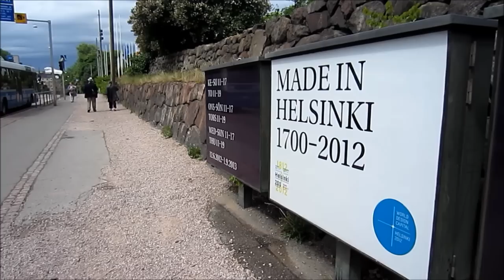Helsinki Day Celebration 2013 The Best Of - Helsinki-päivä - Finland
Helsinki Day 2013 Celebration Highlights - Helsinki-päivä 2013 - Finland 12 June, 2013.
This is short HD Video Tour of Helsinki Events  and Happenings during Helsinki Day Celebration 2013, Helsinki-viikko 2013. Enjoy...
Helsinki Day traditionally starts at 9 o'clock in front of the City Museum and in the courtyard of the City Hall with a speech by Mayor Jussi Pajunen, musical entertainment and the serving of free coffee and cake. There is something happening throughout the entire day, both in the center and in other parts of the city.